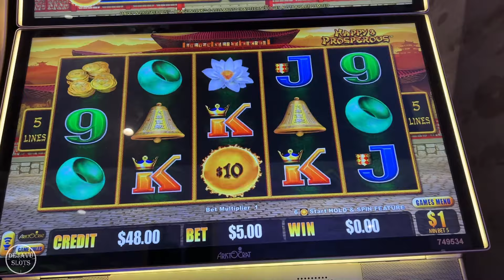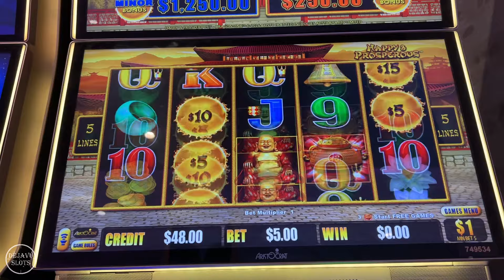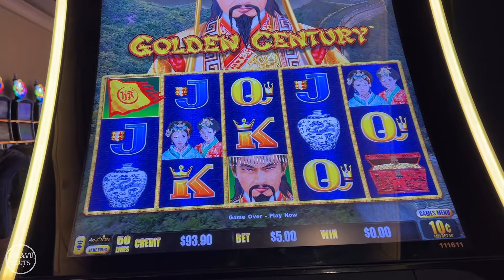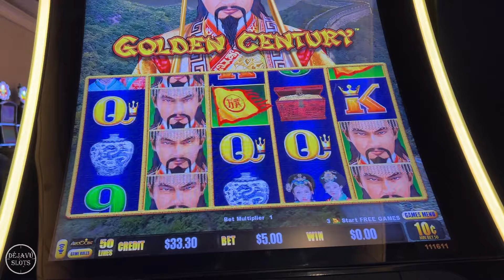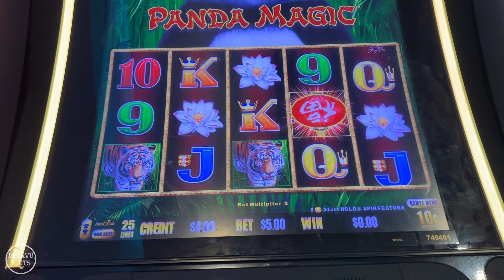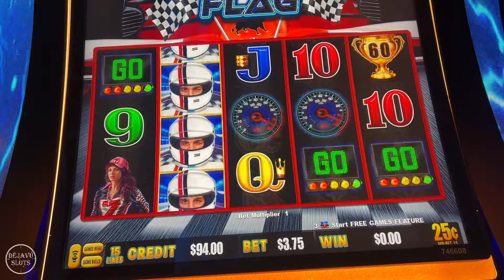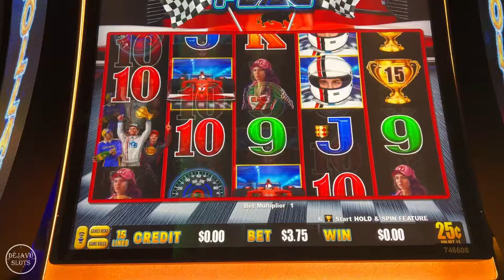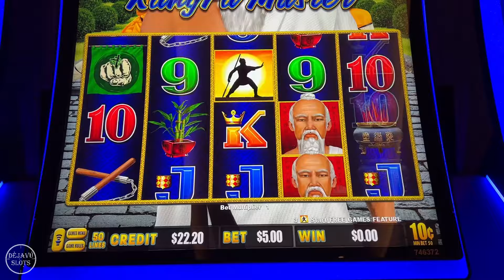WoW Retrigger In The Bonus! Golden Century Dragon Link Slot Machine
WoW Retrigger In The Bonus! Golden Century Dragon Link Slot Machine. I visited my local casino Yaamava Casino. I played six different slot machines from golden century dragon link, happy & prosperous dragon link to many more slots.